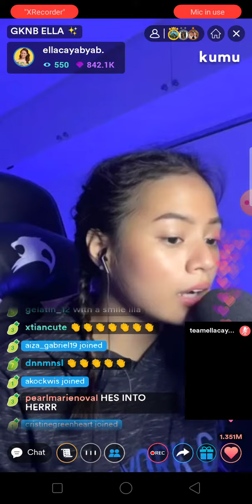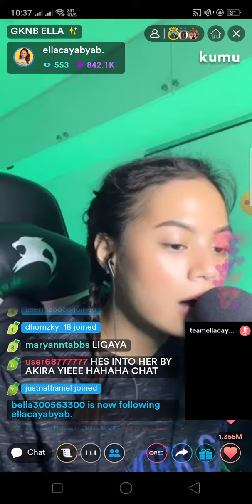Panalangin by Ella Cayabyab (GKNB Ella KUMU LS 04.29)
Follow Kween Ella Cayabyab on her socials:
KUMU: ellacayabyab.
Lyka: ellacayabyab_

Support Kween Ella by dropping GKNB Campaign Virtual Gifts on her KUMU Livestream.

Last Day of Campaign tomorrow, April 30.

Vote RALPHELLA on LionHearTV RAWRPulse